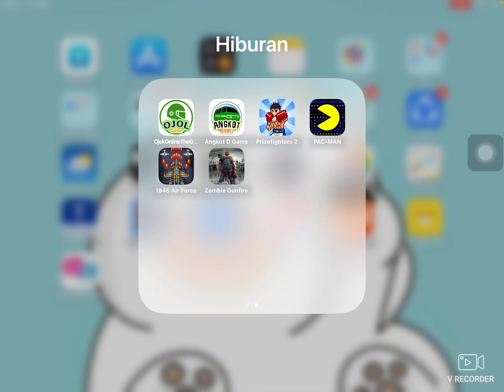LATIHAN BERKENDARA LEWAT GAMES INI !!